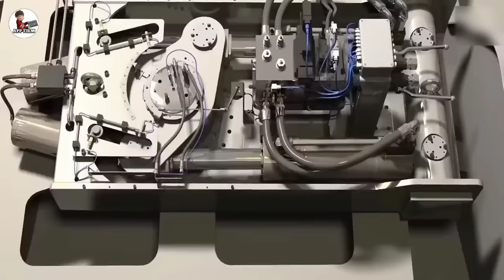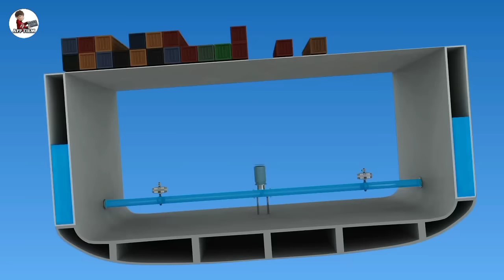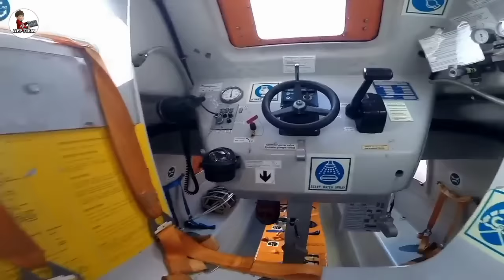Mengapa Gelombang Monster Tidak Bisa Menenggelamkan Kapal Besar Saat Badai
Mengapa gelombang monster tidak bisa menenggelamkan kapal besar saat badai terjadi, dan mengapa kapal tetap stabil di laut lepas meski terkena hantaman angin dan gelombang badai laut. Dalam video ini, saya akan menjelaskan desain, teknik jenius dan teknologi canggih yang digunakan kapal besar, dengan berat ratusan ribu ton yang mengangkut barang senilai miliaran dolar.

Channel App Film secara umum membahas alur cerita film, tetapi lebih ke rangkuman alur cerita film perang, termasuk juga merekap alur cerita film perang time travel, namun terkadang saya mengulas seluruh alur cerita anime berseri. semoga teman teman penikmat alur cerita film, bisa sedikit terhibur oleh sajian alur cerita film berisi spoiler versi App Film.